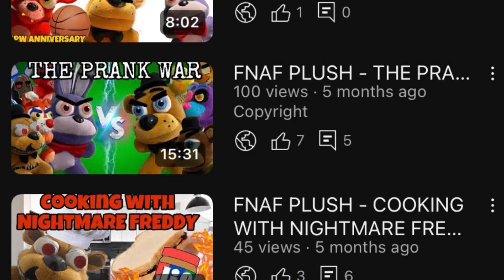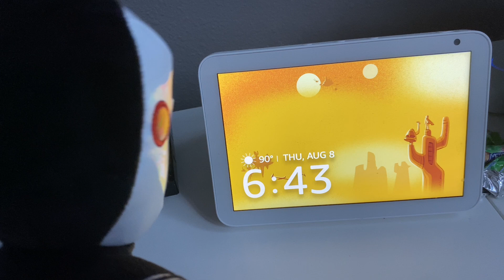Fnaf plush - TIME TROUBLE 2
The sequel babyyyyy